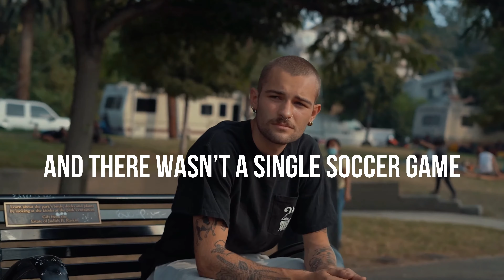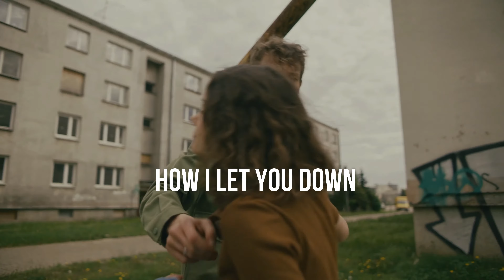YOU'RE LEAVING? I Wish You Luck Finding a Better Man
David Brauner Music